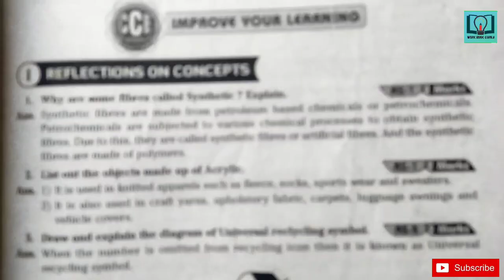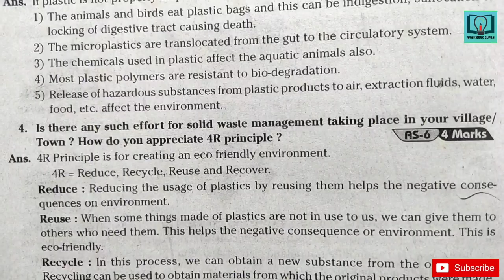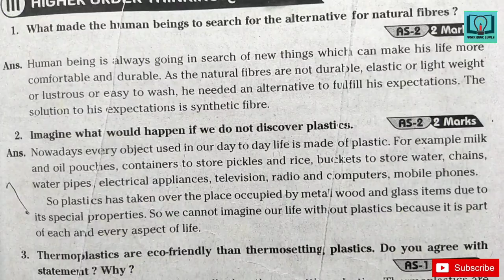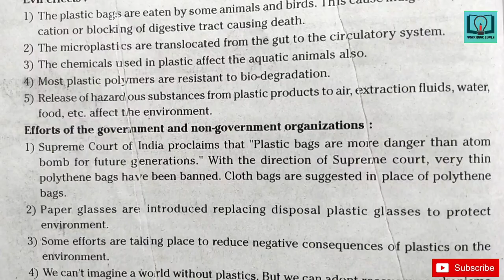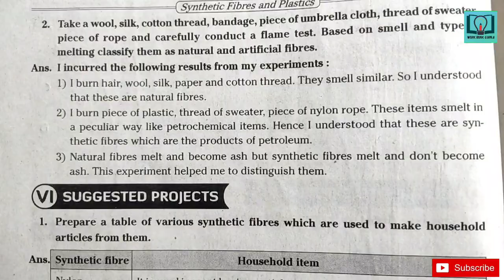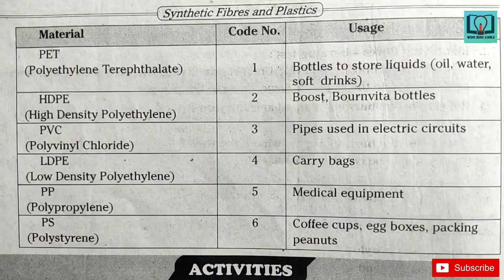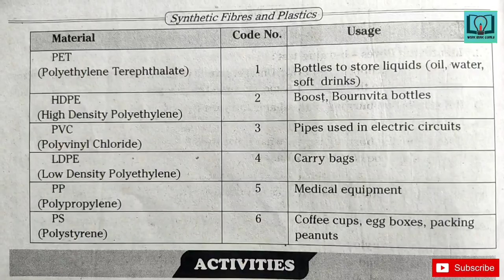8th class || Physical science || 3.Synthetic Fibres and Plastics lesson || question and answers.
8th class physics question bank
8th class physics class work
8th class fair notes
8th class
8th class physics work book
8th class physics answers from workbook
8th class physics answers from question bank
8th class physics question bank in hd quality
8th class physics workbook in hd quality
8th class physics TS question bank
8th class physics TS workbook
VGS guide
workbook
physics meanings
physics mind mapping
physics bits